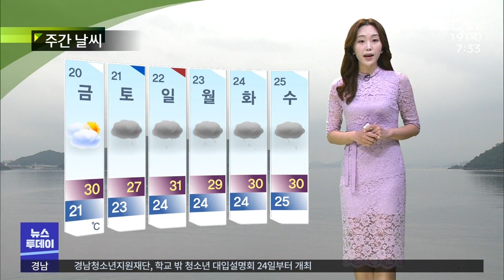오늘의날씨 (2021.08.19/뉴스투데이/MBC경남)